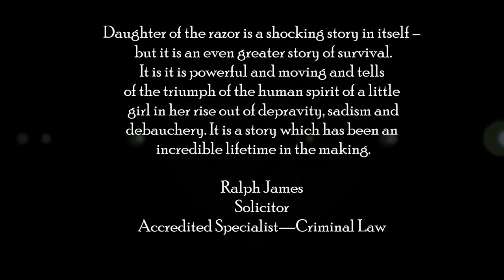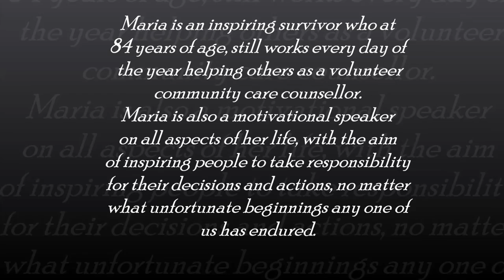Maria Tinschert 'Daughter of the Razor' - survivor not a victim story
Maria Tinschert an amazing  84 year old, author of  Daughter of the Razor  - an Australian True Crime Story. Maria talks about how she is not a victim she is a survivor.

Marias story is an unforgettable Australian true crime story of prostitution, sexual, physical and mental abuse and violence inside the walls of family silence in the slums of Sydney in the 1930s.

Maria’s mother was connected to Sydney’s infamous Razor Gang.  Before the age of 11 Maria was introduced to the world of prostitution by her mother who was in the sisterhood of Kate Leigh and Tilly Devine.

Maria is an inspiring survivor who works every day of the year helping others as a volunteer community care counsellor.